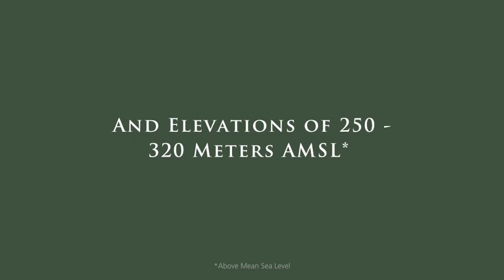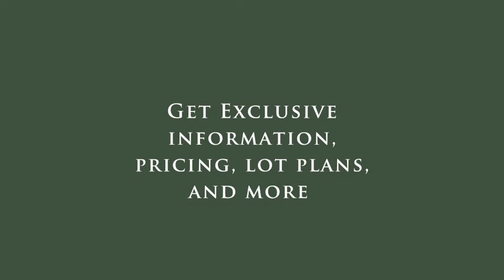ALP LH SIlang Project Teaser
EXCUSIVE: Ayala Land Premier's newest residential village project in Silang, Cavite! More details coming out TOMORROW, January 27. Slide me a DM if you want to receive information about lot plans, pricing, and etc. Get first dibs on your lot choice by joining the e-LOI early February 2021!